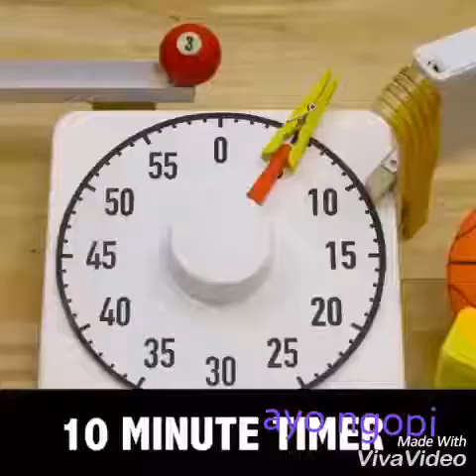Tukang kopi paling cantik